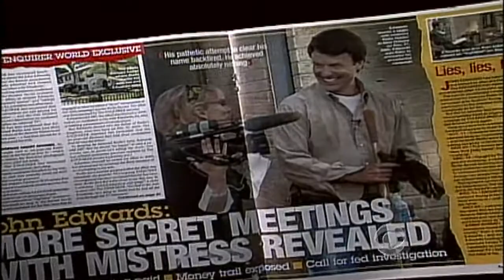Indicted John Edwards plans aggressive defense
Two-time Democratic presidential candidate John Edwards was indicted on charges he used close to a million dollars in campaign donations to support his mistress and to cover it all up. Jan Crawford reports.